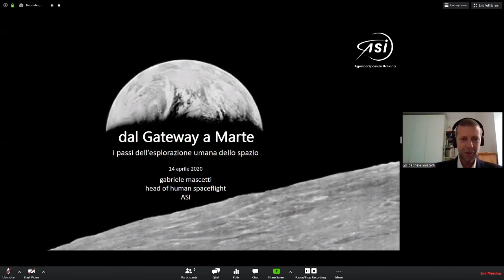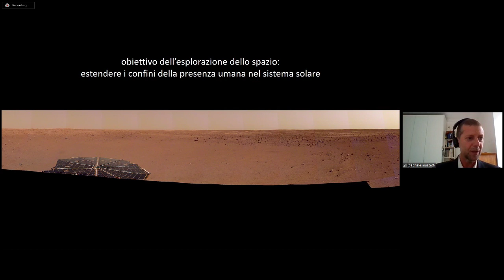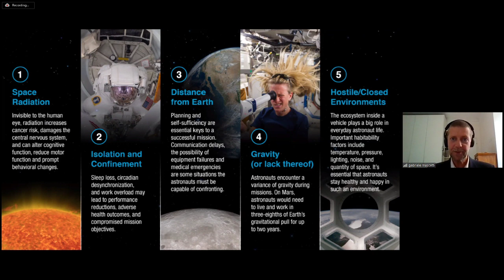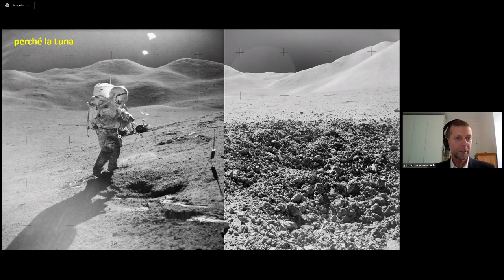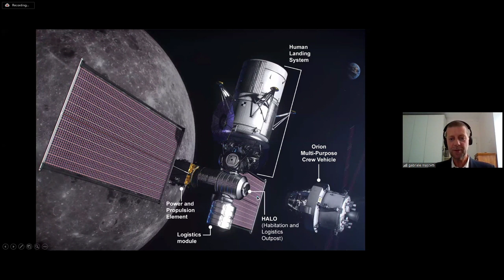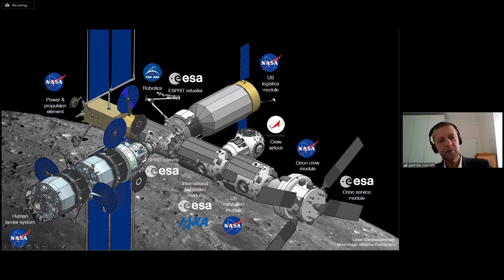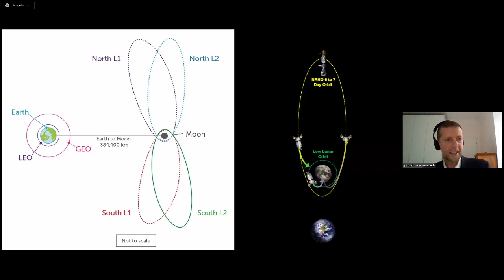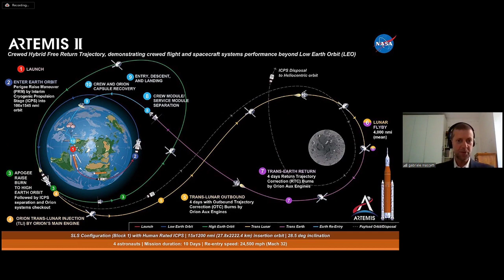“Dal Lunar Gateway a Marte” - Gabriele Mascetti, Agenzia Spaziale Italiana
Pronti per il quarto incontro del viaggio interspaziale "From home to space"? 🌍🚀✨

Domani martedì 14 aprile Gabriele Mascetti, Responsabile Unità Volo Umano e Microgravità dell'Agenzia Spaziale Italiana, ci parlerà dei passi della colonizzazione umana dello spazio, dal Lunar Gateway a Marte 👨‍🚀👩‍🚀
Martedì, 14 aprile ore 15:00

Il programma è interattivo e si svolgerà in inglese. Usando la funzione Q&A potete inviare quesiti a cui l'ospite risponderà in diretta.

Missione USA in Italia e Agenzia Spaziale Italiana vi raccontano lo Spazio. Con due appuntamenti a settimana, in alternanza tra interlocutori italiani e statunitensi, testimoni della conquista umana, scientifica e tecnologica dello spazio vi introdurranno al mondo fuori dal nostro mondo: il cosmo. Ci racconteranno le conquiste del passato e quelle del presente, ma soprattutto i programmi e le ricerche per quelle a venire.

From home to Space vi accompagnerà per il Cosmo con la vostra astronave Casa